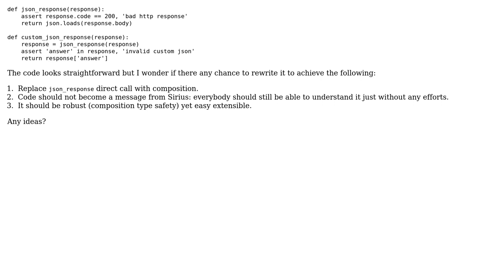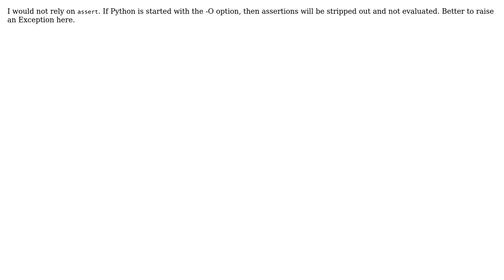Code Review: Safe composition in python (2 Solutions!!)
Code Review: Safe composition in python

With thanks & praise to God, and with thanks to the many people who have made this project possible! | Content (except music & images) licensed under CC BY-SA | Music | Images & others | With thanks to user Vladimir user limon user Julian and the Stack Exchange Network Trademarks are property of their respective owners. You are responsible for your own actions.